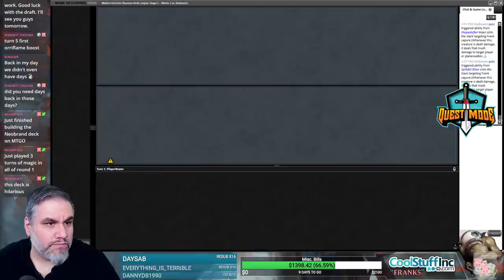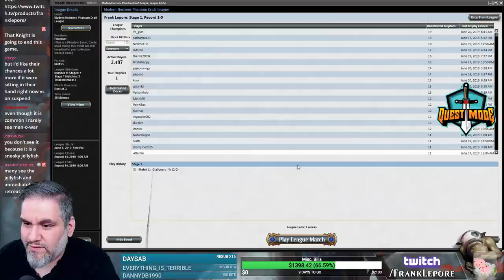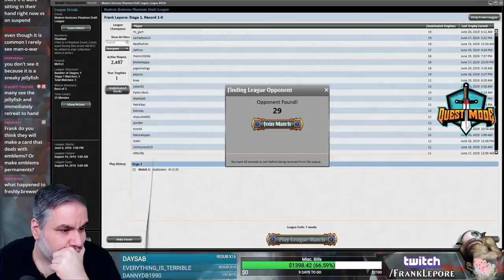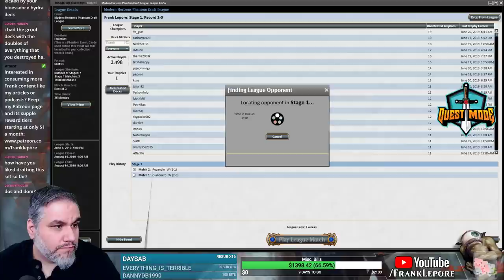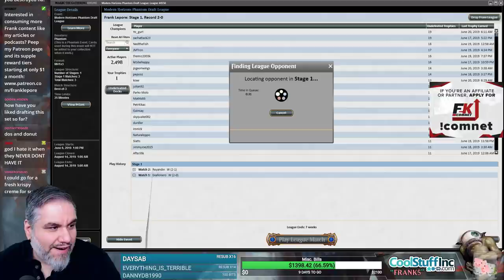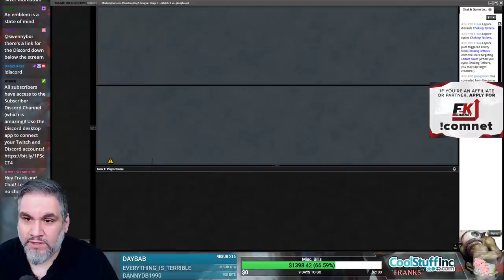(Magic Online) Modern Horizons Draft #17 - 6/21/19